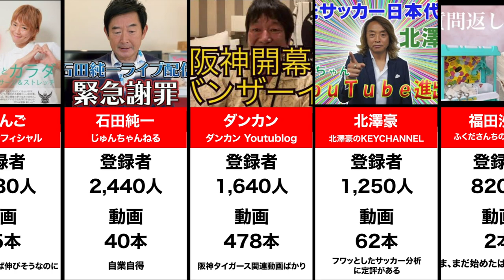登録者が少ない芸能人YouTuber まとめ その2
登録者が少ない芸能人YouTuberをまとめてみた。第2弾。